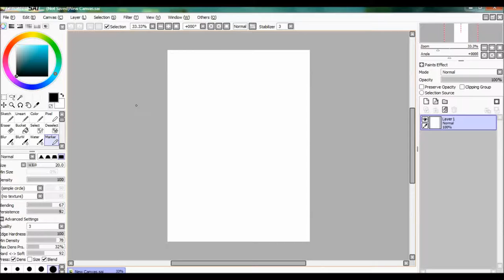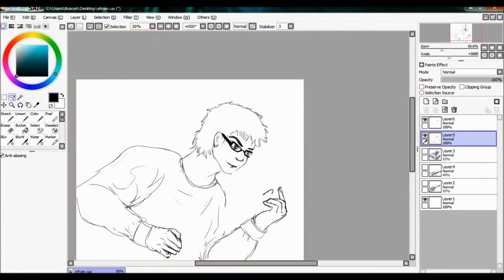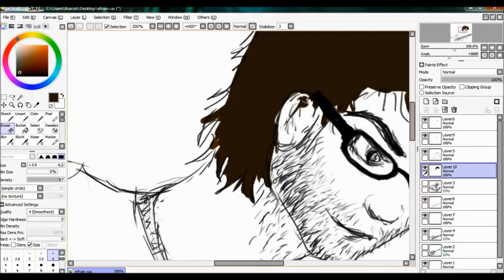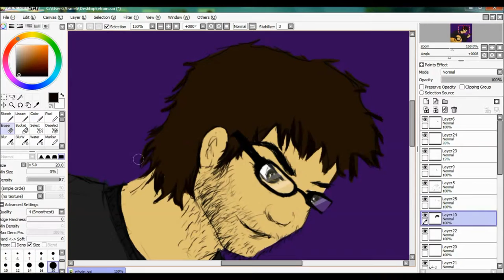Speed Paint: Guitarist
Another portrait has been made of one of my friends! (:
I was really excited about how the guitar came out, well it still needs work but since it's my first attempt at a guitar, it's decent.